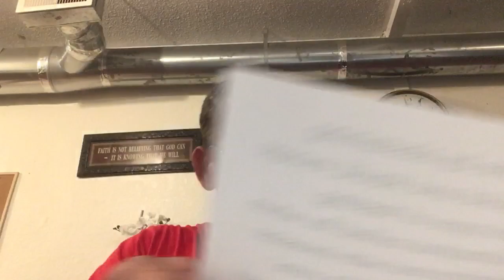God’s Daily Dose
Fasting